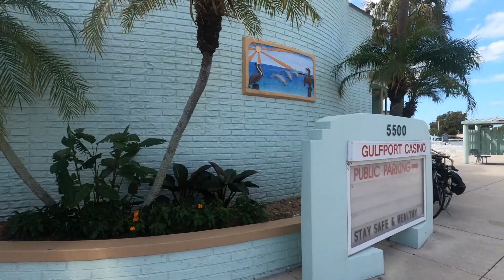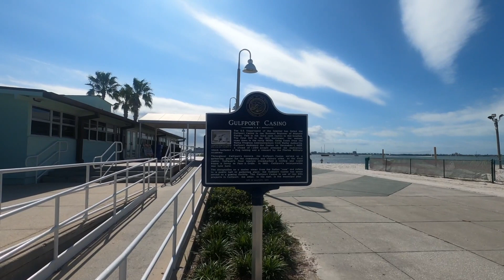Gulfport |Beach Boulevard |FL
Walking Beach Boulevard in Gulfport, Florida.